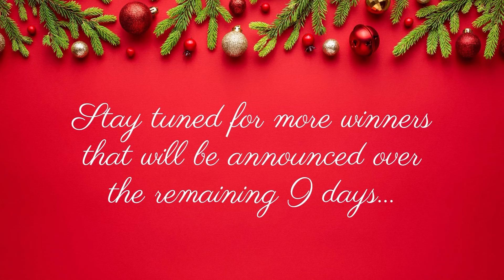12 Days of Christmas Raffle Winners Pt 3